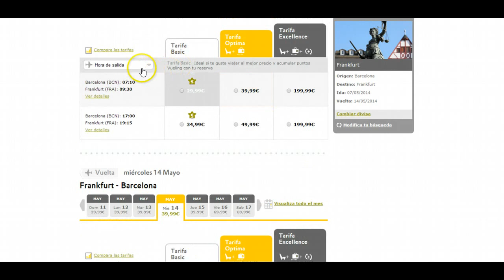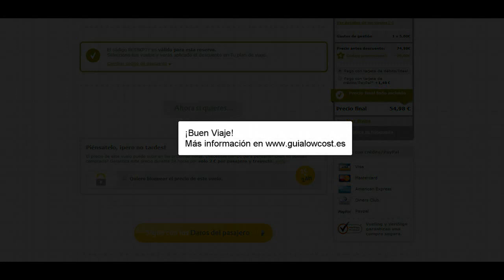Código promocinal Vueling a Alemania 20€ descuento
Para compras hasta el 31 de marzo del 2014
Para vuelos hasta el 18 de Junio del 2014
Comprando vuelos ida y vuelta
Para vuelos con destino o origen a Alemania